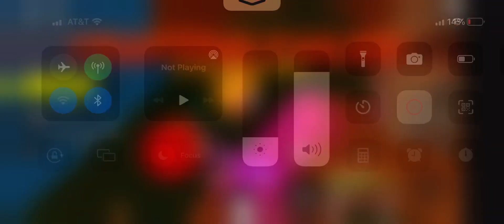Risky afs videos part 5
Anime fighters simulator on roblox